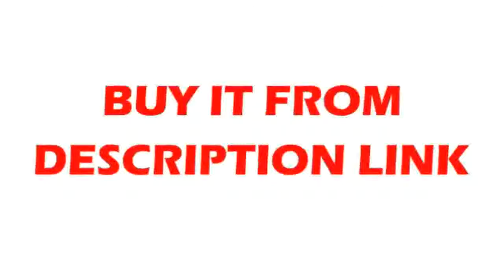Cheapest price for to find 99 99% pure 1kg, 1000g net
Product On Aliexpress

Type:Corner BracketsModel Number:11156is_customized:YesDIY Supplies:MetalworkingMaterial:stainless steelWeight:57.8/pcsColor:silverSize:80*80*19mmThick:3.0mmAccessory:withouthole diameter:5mm